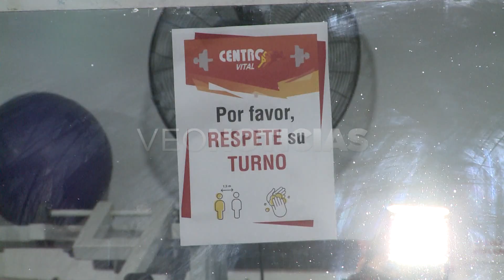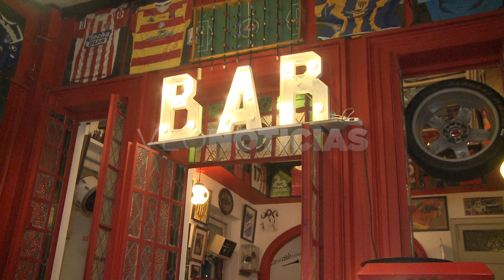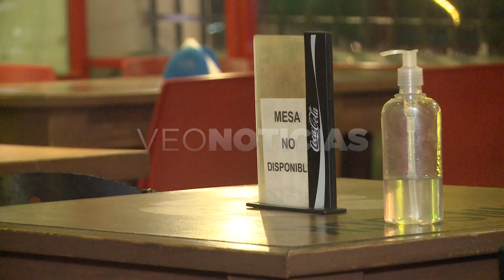JUAN MARCOS AVIANO - AYUDAS ECONÓMICAS